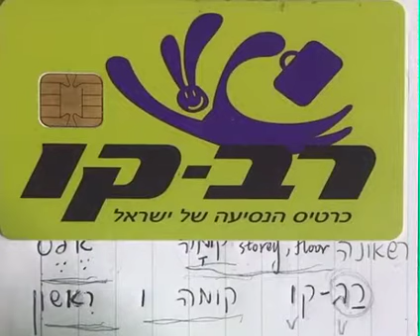第40课 数字练习